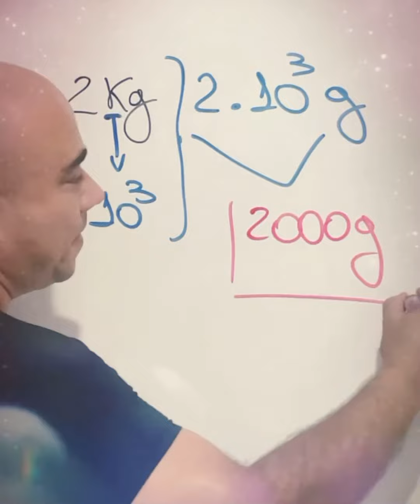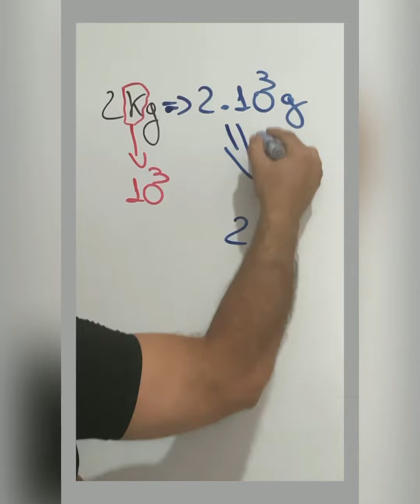Você sabia que para transformar quilograma (Kg) para grama (g) basta multiplicar por 1000?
É uma conta muito simples e fácil de fazer. É só  multiplicar por 1000, e obteremos o resultado em gramas.

e ative as notificações para não perder mais nenhuma novidade por aqui!

Elaborei um curso de química completo e atualizado. Neste curso explico de forma simples, mas eficiente. O curso  vai te  ajudar a fazer uma excelente prova do ENEM e Carreiras Militares. Clique no link abaixo e leia todo o conteúdo do curso, é simplesmente sensacional.

👉Gostou do conteúdo do vídeo, te ajudou?

👉Ministro aulas de química, via aplicativo, para o ENEM; Ensino médio;  Carreiras militares; Ensino fundamental.